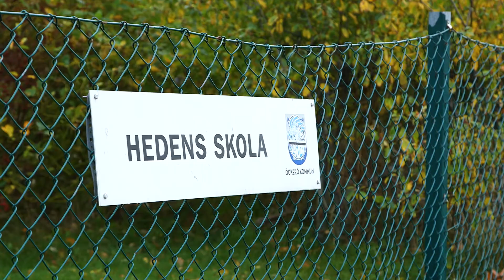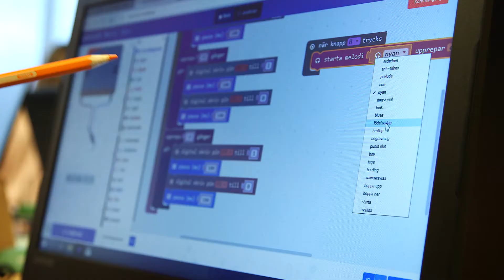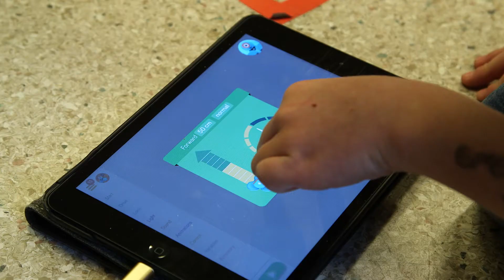FCL Regio: Mathematical patterns with programming - Öckerö, Sweden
Want to learn more about the project (Agreement number: 2015-1-IT02-KA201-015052)?
This collaborative project in Sweden aimed at combining Mathematics with Technology. Students are collaborating to program and create while understanding and exercising mathematical patterns.